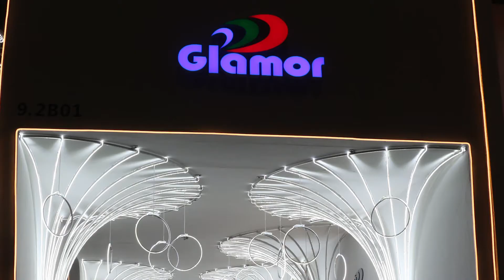Guangzhou international lighting exhibition June 2019 - Glamor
GILE has been serving as the oldest lighting exhibition in Asia, and as a world-class high-level exhibition GILE has gathered the world's best and most comprehensive lighting production and trading companies, professional audiences and related organizations.